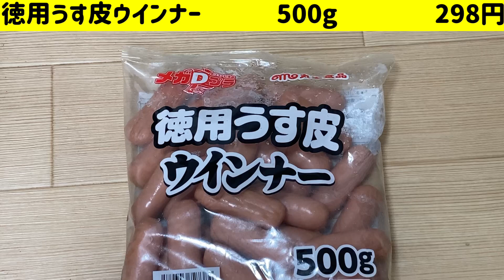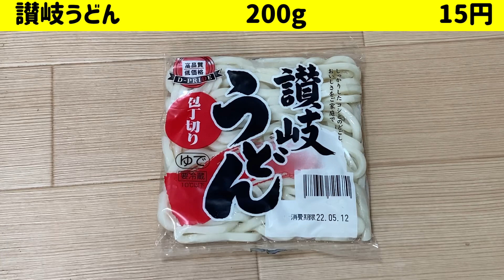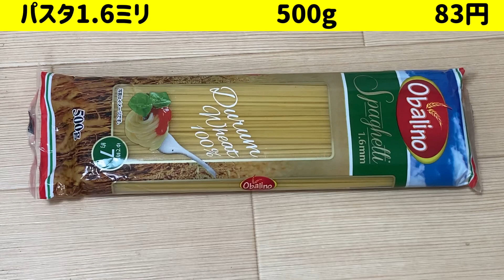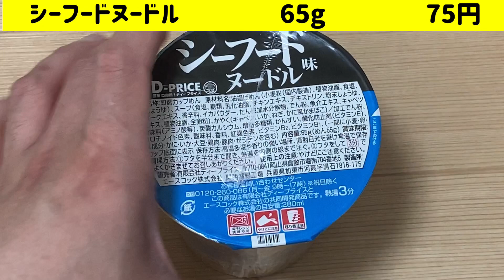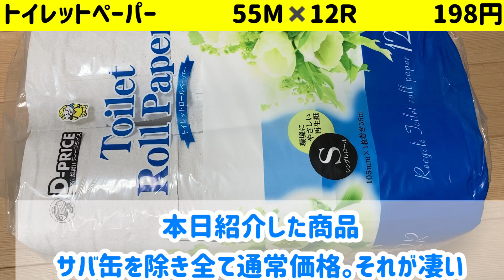値上げラッシュの今必見！ラムーのＰＶ商品vs一般的なスーパーの商品価格対決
Twitter（動画の更新情報や、素の節約仮面のつぶやきが見れる）